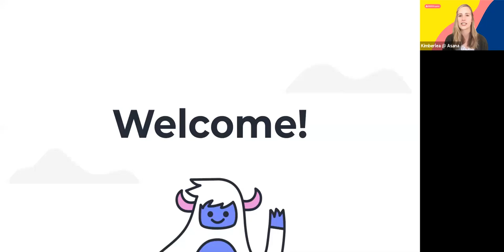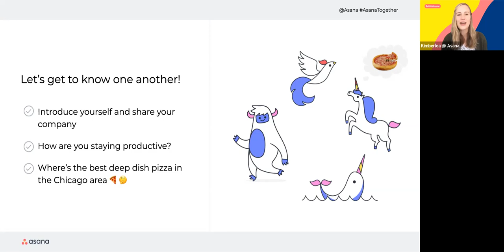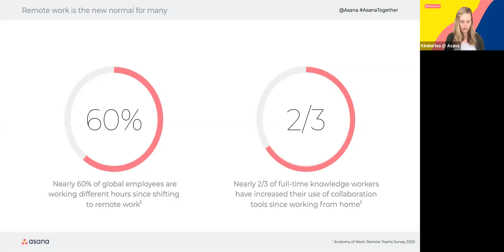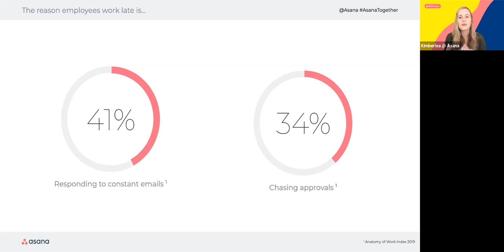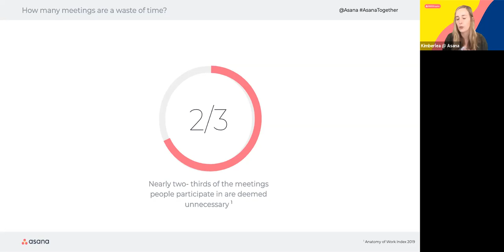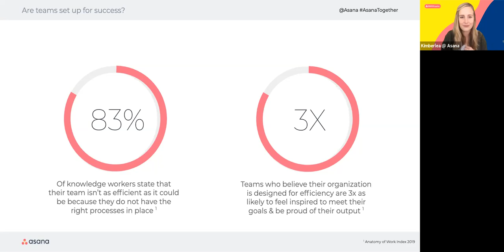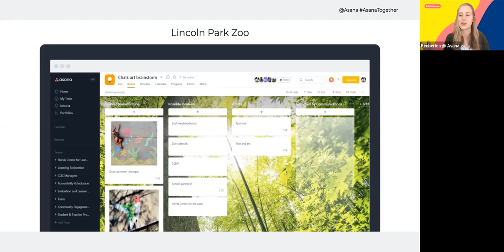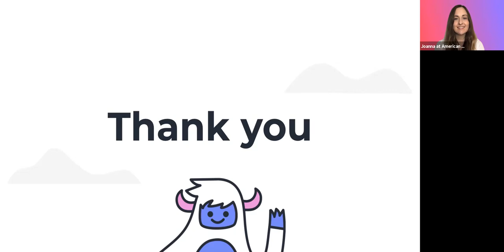Asana Together Chicago panel - Maximizing Team Productivity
Less Busywork, More Teamwork: Maximizing Team Productivity

Date of the panel: May 6, 2020

Featuring Panelists:
- Elise Melendez, Marketing Manager at American Marketing Association
- Emma Martell, Senior Manager of Learning Exploration at Lincoln Park Zoo
- Joanna Russell, Senior Project Manager at American Medical Association